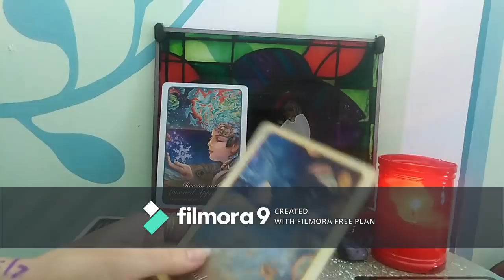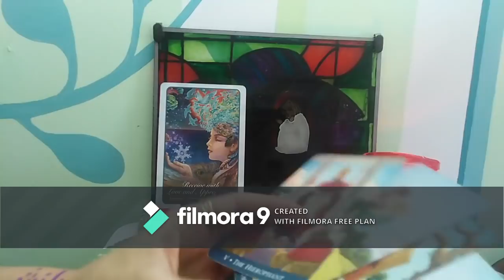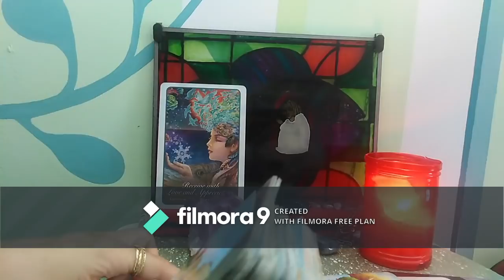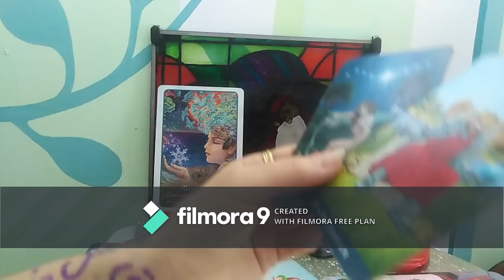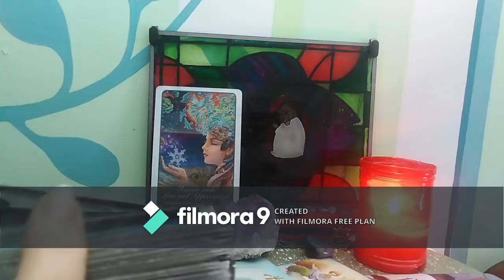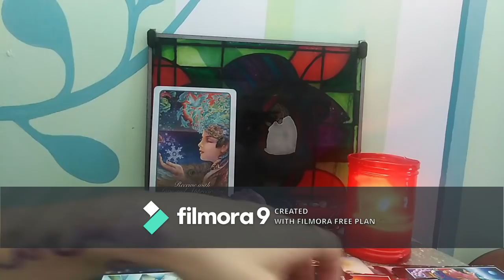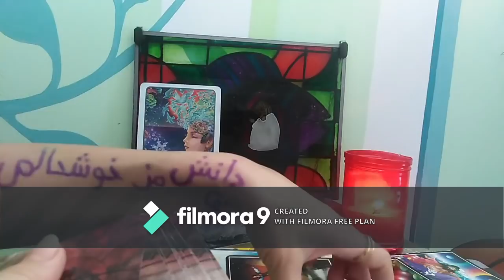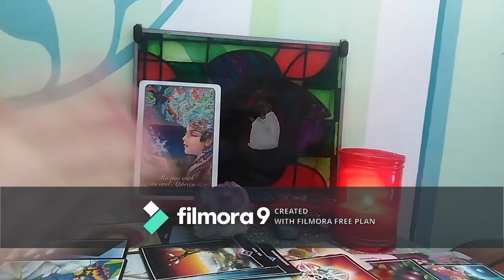VARSATORI - 2 - IULIE - Decizii Importante necesare pentru Regasirea Sinelui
Mesaje de la Ingeri -o,00
Leitmotivul etalarii - 3,39
Relatii Pers1/pers2 - 7,30
Clarificari - 34,48
Etalare pentru zodia Varsatorului: Soare, Luna, Ascendent, Venus sau Nodul Nord. A se retine ca aceste citiri sunt colective. Va invit sa luati informatiile care corespund vietii voastre particulare. Ma puteti urmari si pe facebook.